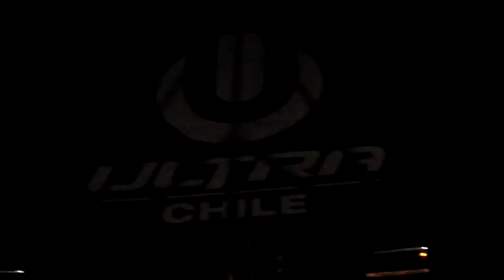[Armin Van Buuren] Cerca y GoGoDancers - Ultra Music Festival 2013 Santiago HD P2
Tema: Omnia & IRA - The Fusion